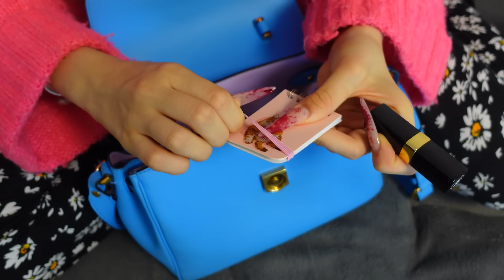СОБИРАЮ ЧЕМОДАН👉 ЕДУ в Москву на Осенних КАНИКУЛАХ 🥳